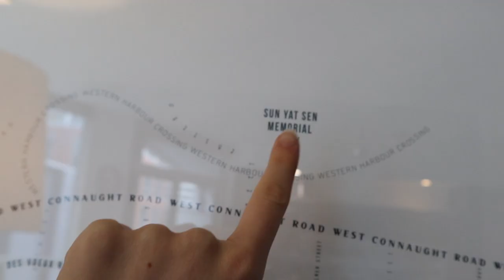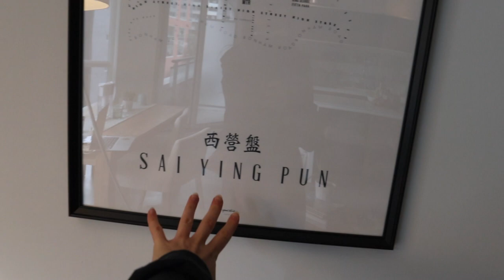THE JETLAG EXPERIENCE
Follow me through the jetlag experience as I travelled from France to Canada.

Love,

H.